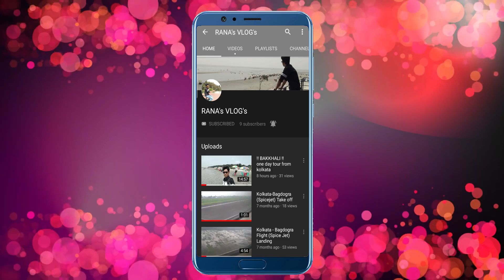|| Trip to Bangladesh Border trailer || TVS Ntorq ||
Hello Friends, actual vlog coming soon,
i took a trip to bangladesh border which is located in 40 k.m. gobordanga station,

full description in the main vlog